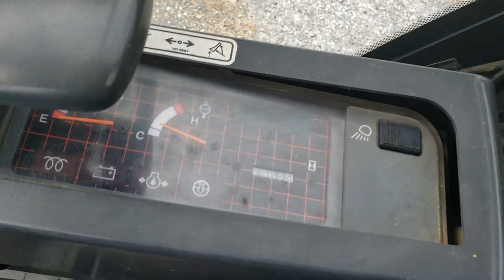2005 CATERPILLAR 301.5 For Sale